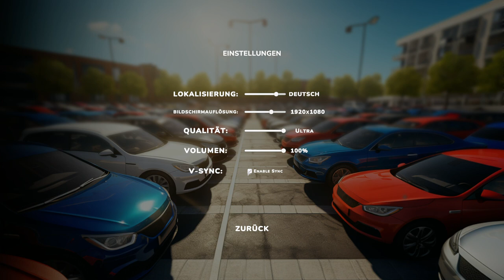Parking Simulator Folge 8 Wir Stellen den Oberen Packdeck Fertig und fangen im Untergeschoss weiter